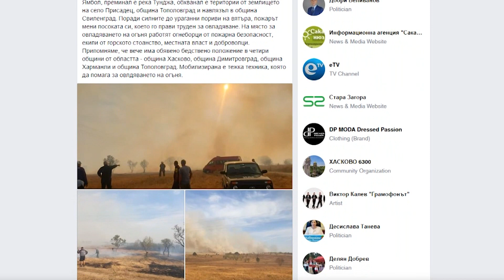Бедствено положение в община Свиленград заради голям пожар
Бедствено положение в община Свиленград заради голям пожар. Пламъците идват от мощната стихия, която вилнее в община Тополовград и  се разраства заради бурния вятър. Жителите на село Присадец са евакуирани.